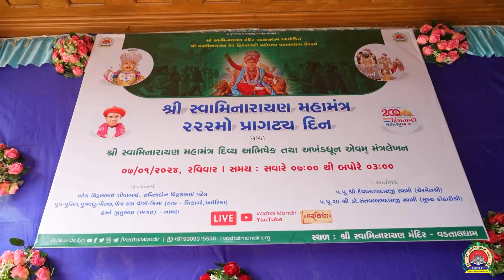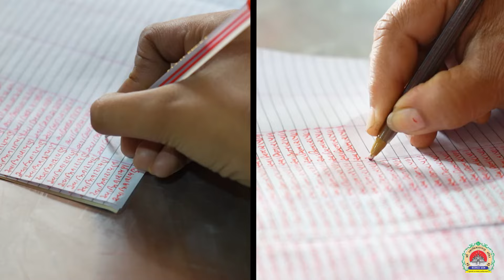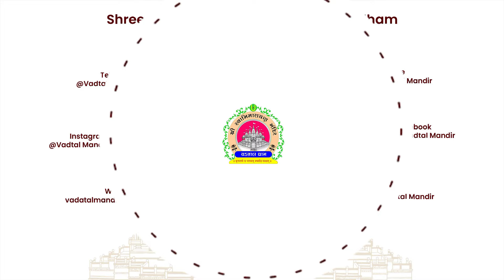HIGHLIGHT || 222 MO MAHAMANTRA PRAGATYA DIN || VADTAL DHAM || 07/01/2024